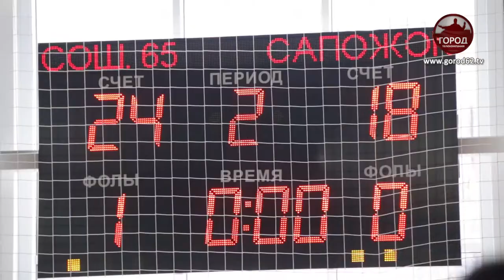ЯРМАРКА ВОЛЕЙБОЛЬНЫХ ТАЛАНТОВ